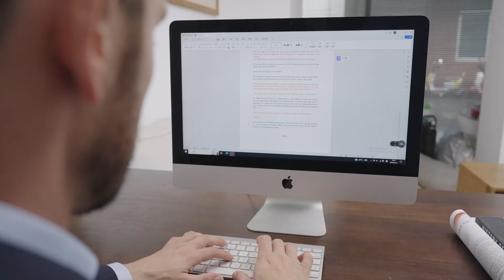HARISON Exercise Bike Product Video (HR-X12)